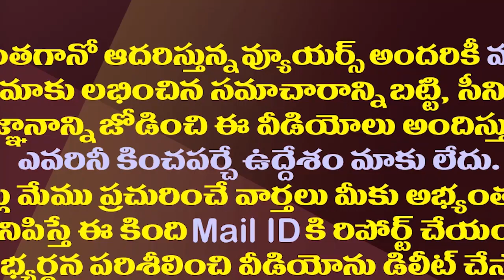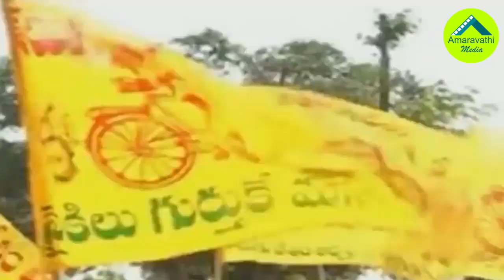పవన్ కు సీఎం పదవి..మరి చంద్రబాబు పరిస్థితి ఏమిటి?| Pawan Kalyan Gave A Shock To TDP On CM Post